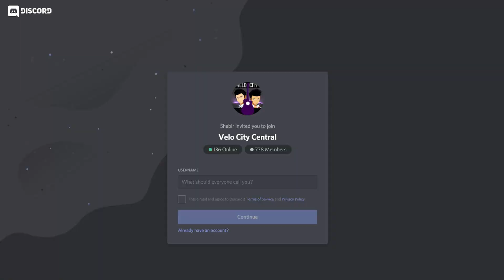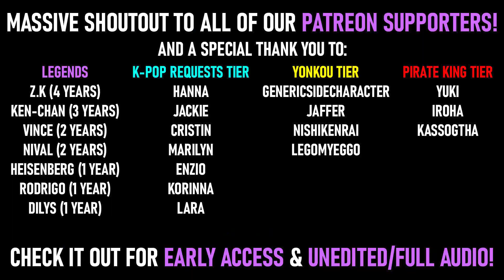HOLOLIVE - ANYA DEBUT REACTION! HOLOLIVE ID 2ND GEN | HAPPY BIRTHDAY ANYA!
HAPPY BIRTHDAY ANYA!! Our favourite sword is one year older now, they get forged so fast (lol) And Anya is way too cute! Who knew swords could be this adorable hahaha!

Friday - Madoka Magica

✅ Finished Shows ✅
Black Rock Shooter
Heavy Object (1st Cour)
Princess Principal
Symphogear (S1, G, GX, AXZ, XV)
Zaregoto